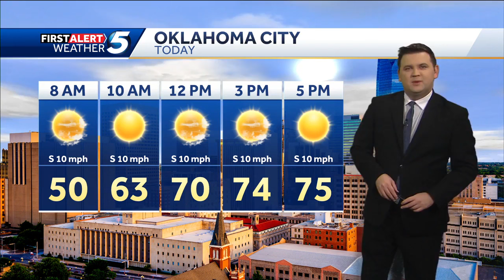Saturday October 19th, 2024 FORECAST: Fall-like Weekend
Meteorologist Joseph Neubauer tracks a weekend forecast that feels like fall